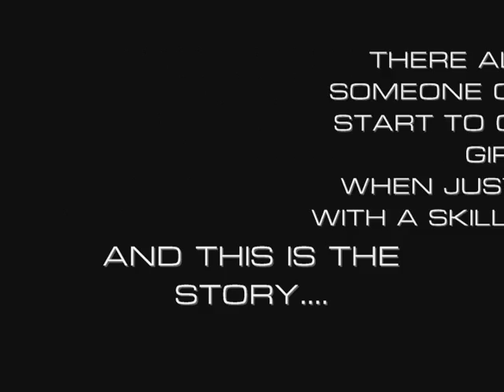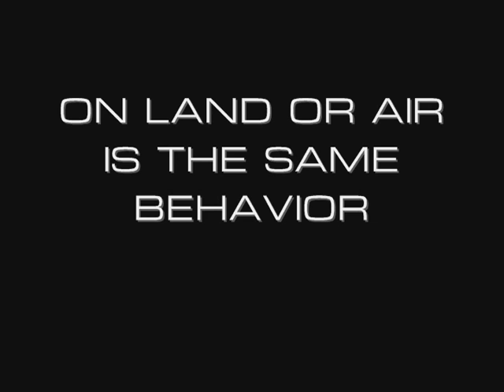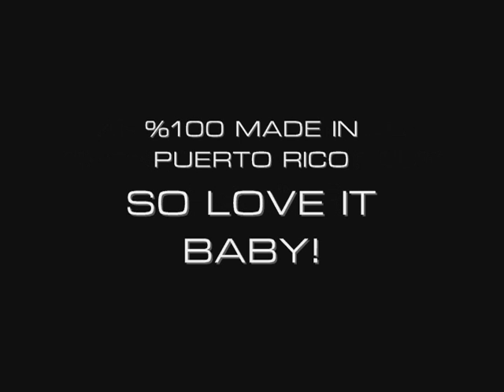MAGNUM`S BARBER SHOP AND DAY CARE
BABYS!